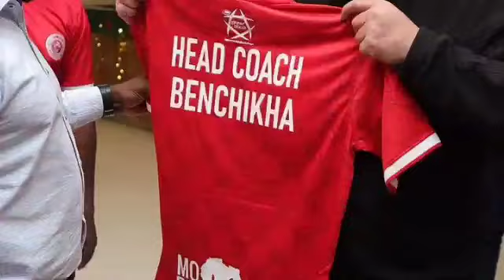🔴Benchikha aihamishia Algeria Msimbazi atua na wawili,Afunguka mipango yake Mikubwa,Cv zao hizi hapa